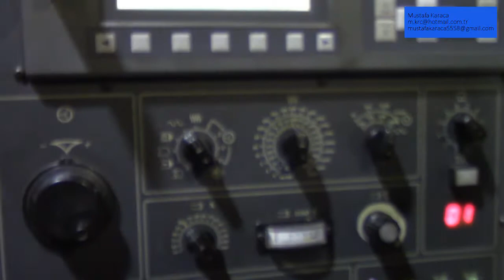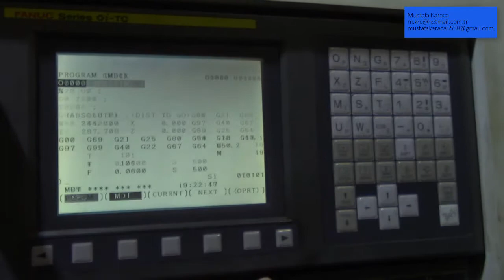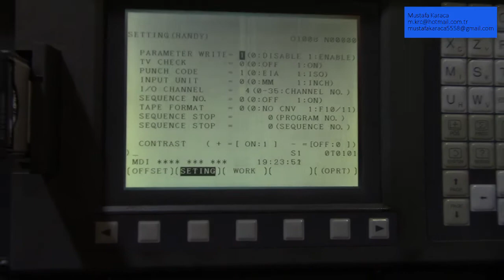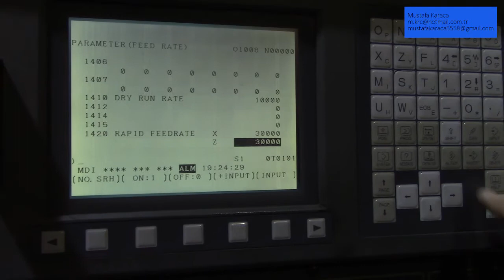Rapid ve Jog Hızlarını Arttırma Veya Düşürme Parametresi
Kanalımızdaki bütün eğitim setlerini 50 tl izleyebilirsiniz. Daha sonra katıl butonundan Bütün eğitimler açık üyeliği yapmanız gerekiyor. Üyelik yaptıktan sonra artık bütün eğitim setlerini izleyebilirsiniz.

Katıl Özel Eğitim Seti Linkleri:
TEKNİK RESİM OKUMA EĞİTİM SETİ: shorturl.at/dFMX6
MASTERCAM EĞİTİM SETİ: shorturl.at/tEFGN
POWERMİLL EĞİTİM SETİ: shorturl.at/BEFM3